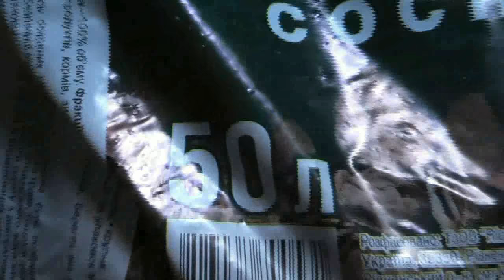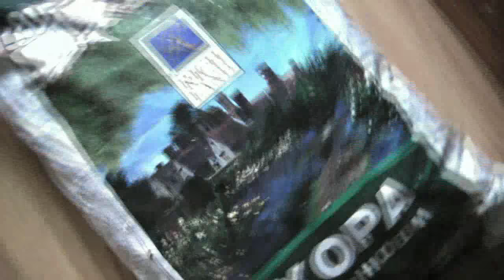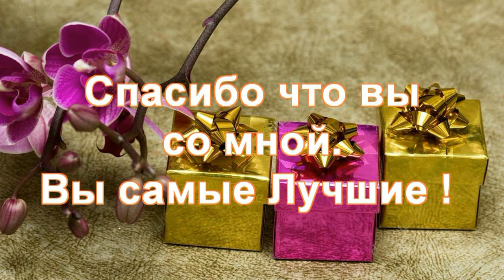Розыгрыш орхидей ♥I ℓ٥ﻻ ﻉ√٥υ♥ орхидеи в подарок ❤ конкурс для подписчиков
Условия конкурса: 1)быть подписанным на мой канал;
2) поделится этим видео в соц. сетях : Одноклассники, Контакт, Инстаграм, Google+, Facebook , Twitter, Blogger, LiveJournal и т д .;
3) оставить комментарий - участвую и указать соц. сеть в которой вы поделились этим видео. Удачи всем мои хорошие!
Победителя выберет  случайным образом программа рандом !